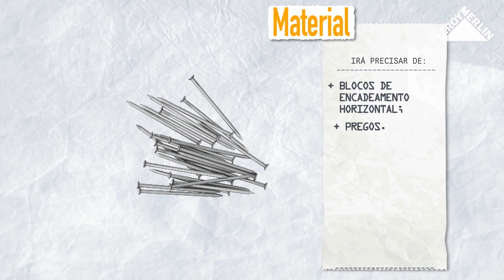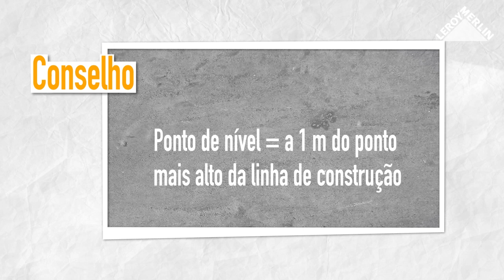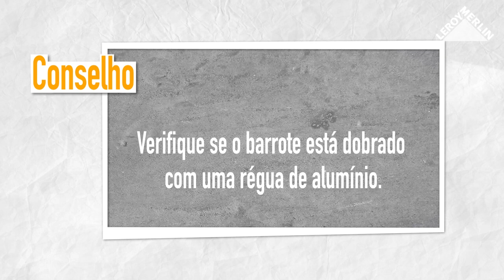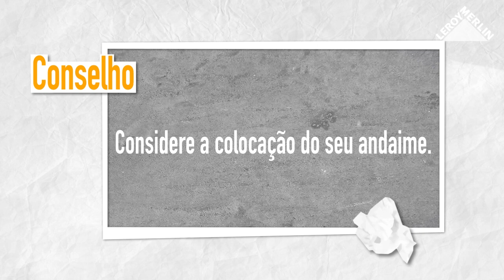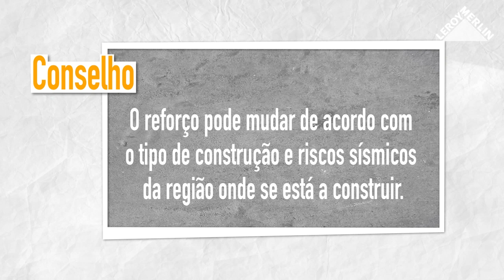Como construir e massar um lintel | LEROY MERLIN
A LEROY MERLIN convida-o a descobrir como construir e massar um lintel.